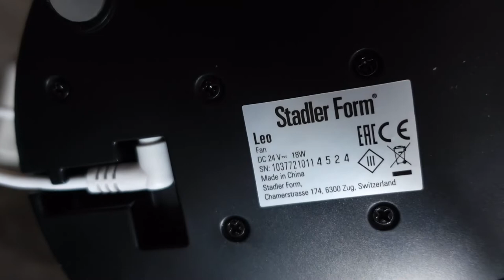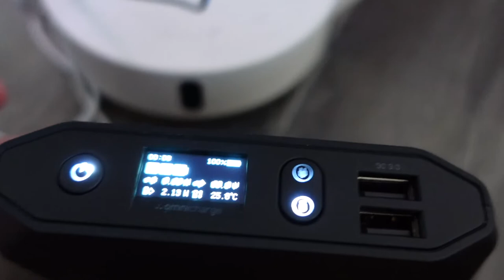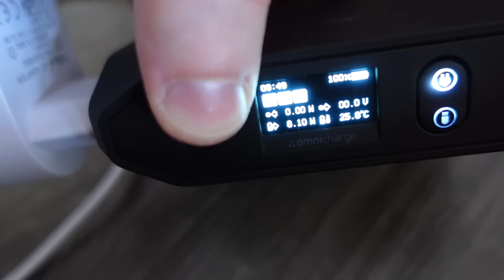Stadler form 3D Fan disassembly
Demonstration and cleaning of the stadler form 3D Fan. Manual how to disassemble parts and clean the inner blades, very simple instructions on how to remove the front cover and clean the blades from dust at the 3D fan. stadler form 3D Fan disassembly and clean parts